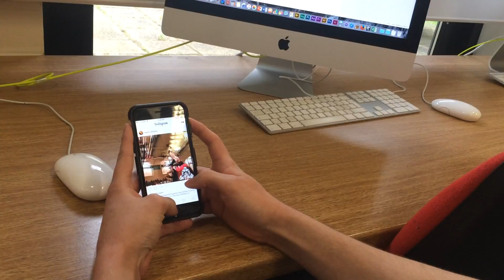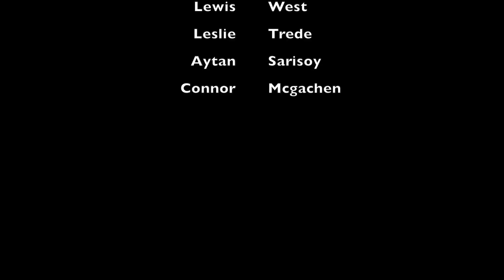Follower Lewis West Experimental Film